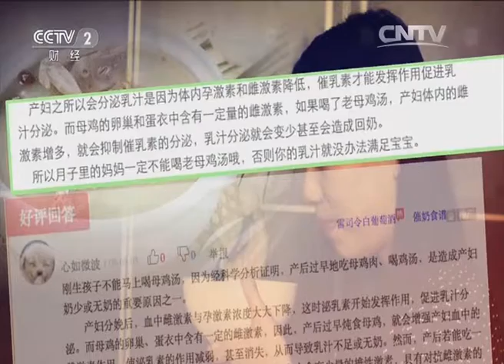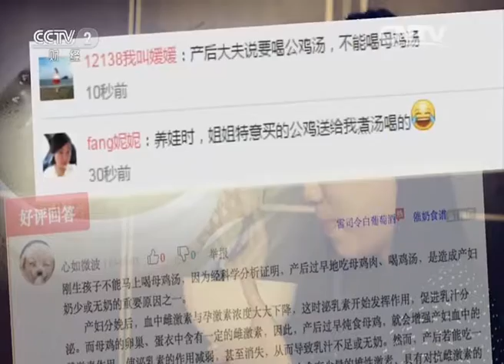是真的吗产妇坐月子期间喝母鸡汤可以催乳？